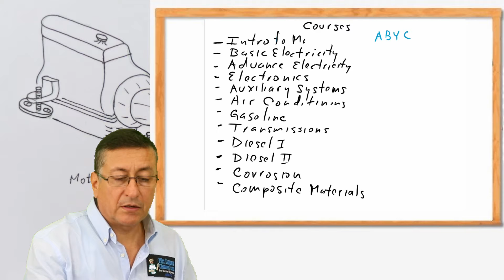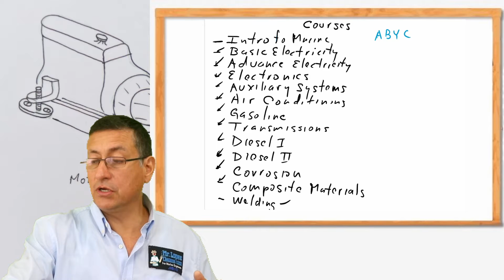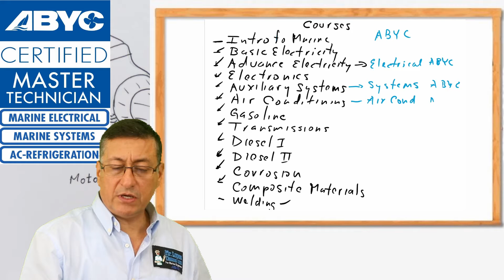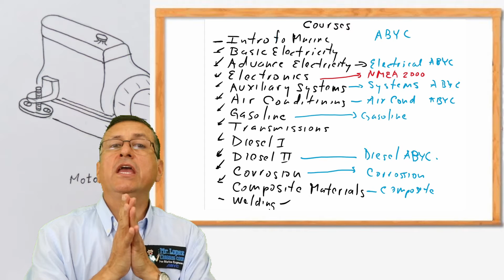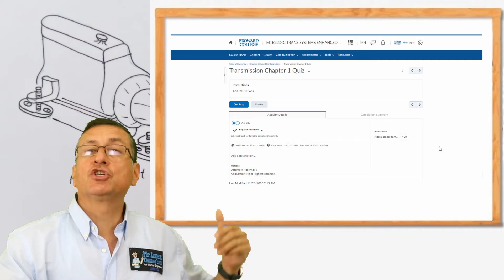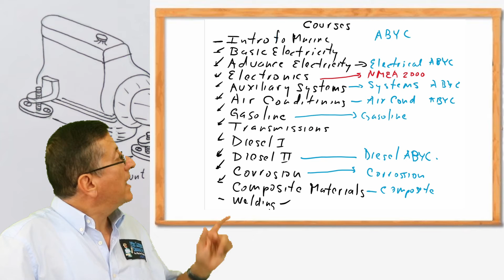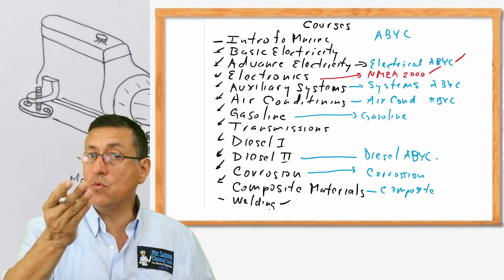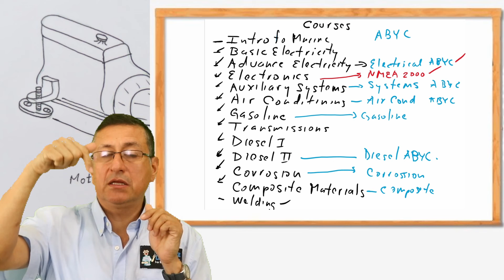Welcome to Introduction to Marine Engineering Course